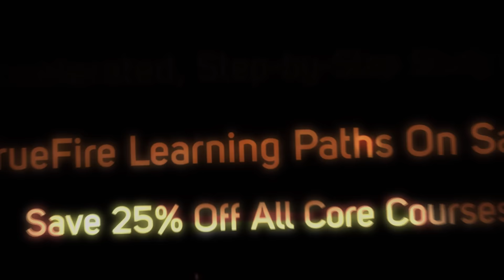On Sale: Learning Path Core Courses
About Learning Paths:
Whether you're a beginner, intermediate or advanced guitar player, TrueFire's Learning Paths will take your playing to the next level with an accelerated, hands-on study plan.

You'll play your way through the entire curriculum ‐ no reading music, no boring exercises, no tedious theory to struggle through!

The Learning Path system will first help you assess your current level of play, and then present you with a personalized curriculum of video lessons presented by TrueFire's world-class guitar educators.